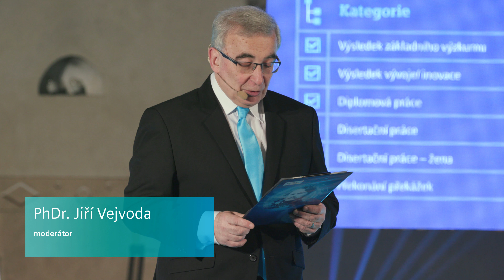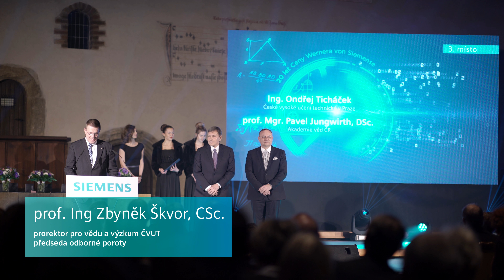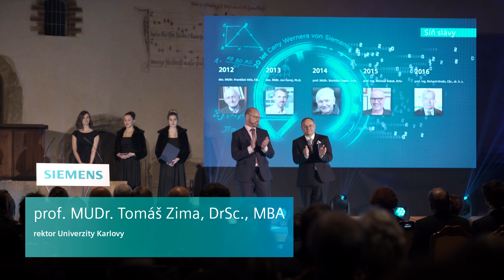Slavnostní večer Ceny Wernera von Siemense Předávání cen vítězům 2017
Připomeňte si atmosféru jubilejního 20. ročníku předávání Cen Wernera von Siemense nejlpeším studentům, vědcům a pedagogům.